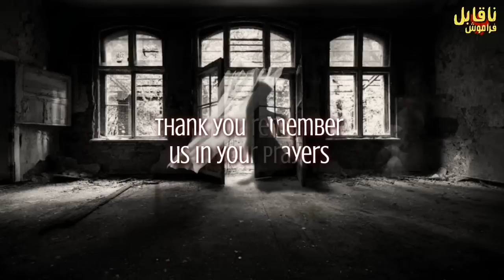Qabar Ka Pathar Ifrit Jinn Ka Wazifa Karna Mehnga Parh gaya | Naqabil-e-Faramosh Horror Stories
Lyari Karachi midnight Story | Khaufnak Suchi Kahaniyan dil dehla dene wale waqyat Urdu hindi Horror Stories